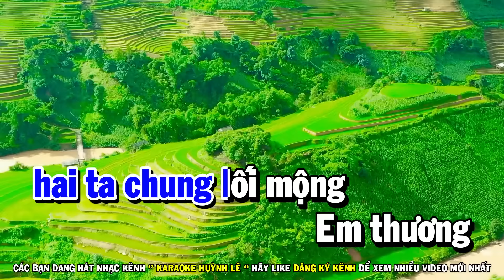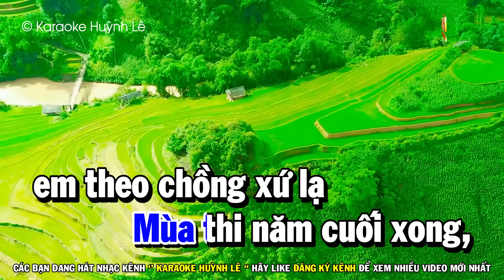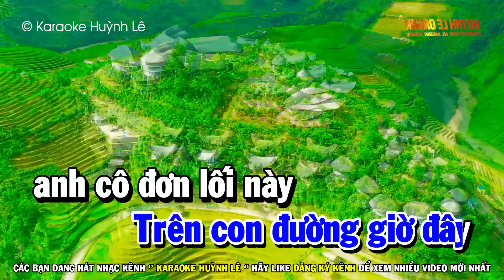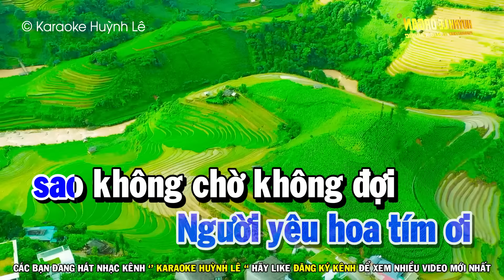Karaoke Đường Tím Bằng Lăng Tone Nam Nhạc Sống Ebm | Huỳnh Lê